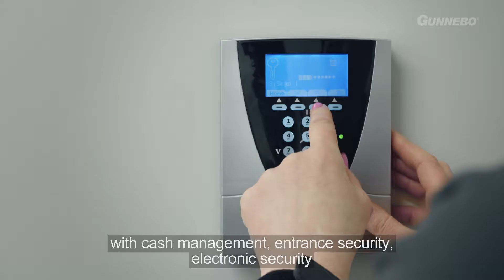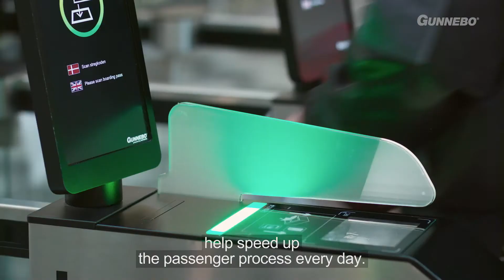This is Gunnebo EN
This is Gunnebo - Gunnebo is a global provider of security solutions specialising in cash management, safes and vaults, entrance security, electronic security and security services.